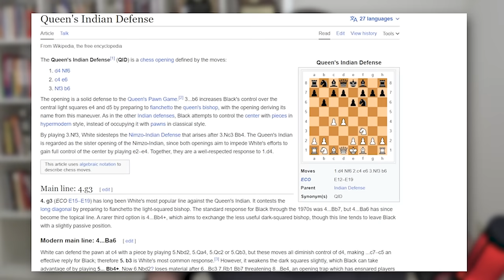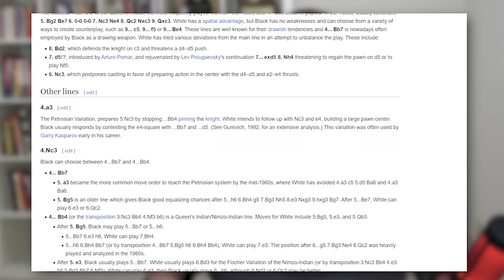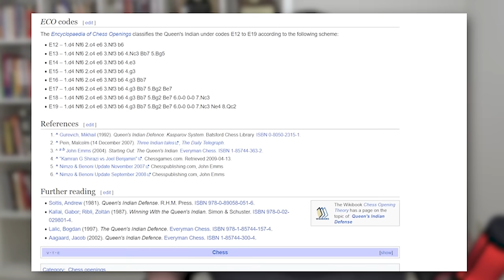Queen's Indian Defense: Lecture by GM Ben Finegold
This lecture was recored on October 16, 2023 in Roswell, Georgia.

Games:
03:33 Garry Kasparov vs Viktor Korchnoi, London 1983
16:12 Garry Kasparov vs Lajos Portisch, Niksic 1983
28:48 Viswanathan Anand vs Péter Lékó, World Blitz Championship 2007
36:10 Magnus Carlsen vs Bartosz Soćko, World Blitz Championship 2019